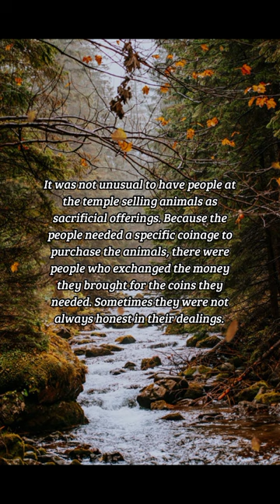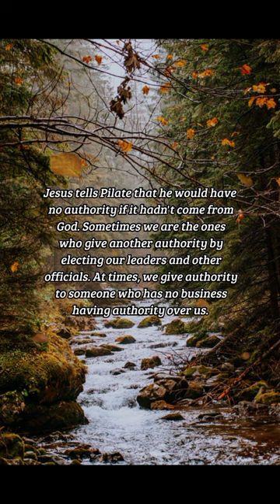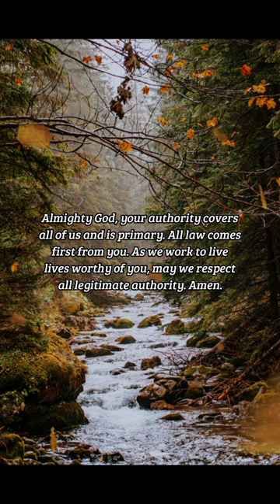BIBLE VERSE OF THE DAY -November 22, 2022 | Devotion | Your Daily Dose of God's Word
A Den of Robbers
Jesus tells Pilate that he would have no authority if it hadn't come from God.
-Luke 19:45-47

DEVOTION:
It was not unusual to have people at the temple selling animals as sacrificial offerings. Because the people needed a specific coinage to purchase the animals, there were people who exchanged the money they brought for the coins they needed. Sometimes they were not always honest in their dealings. But Jesus is making a point that the purpose of the temple was prayer and praise of God. The leaders of the community were not happy with his teaching in the temple because so many of the people listened to him and they were envious of Jesus. From his earliest years, the comment most often used in the Gospels to describe his teaching was that he taught with authority. The chief priests and the Pharisees kept trying to challenge him, but each time they failed. With this action of driving out those who were selling the animals and exchanging the money, Jesus was challenging the authority of the chief priests who specified the required sacrifices. It probably seems strange to have these readings at this time of year when they occur during Holy Week in Luke's Gospel I know it does to me. But when I think about it, authority can be challenged any time of year, and it's good to reflect on where authority comes from. Jesus tells Pilate that he would have no authority if it hadn't come from God. Sometimes we are the ones who give another authority by electing our leaders and other officials. At times, we give authority to someone who has no business having authority over us. God's laws always supersede human laws, and human laws supersede the desires of a friend. Jesus has authority over the temple that is greater than that of the Jewish leaders. We need to reflect on who has legitimate authority over us.

PRAYER:
Almighty God, your authority covers
all of us and is primary. All law comes
first from you. As we work to live
lives worthy of you, may we respect
all legitimate authority. Amen.

us